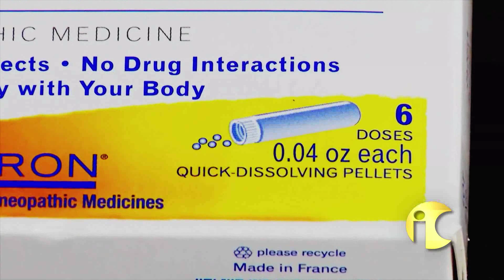Avances 'Sic TeVe' (Mar 12)